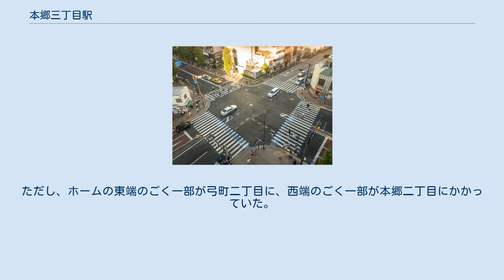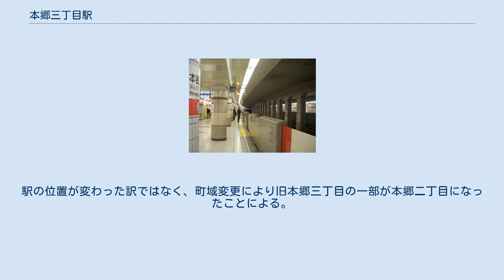本郷三丁目駅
本郷三丁目駅（ほんごうさんちょうめえき）は、東京都文京区本郷二丁目にある、東京地下鉄（東京メトロ）・東京都交通局（都営地下鉄）の駅である。
 東京メトロの丸ノ内線、都営地下鉄の大江戸線が乗り入れている。
どちらも駅番号が制定されており、丸ノ内線がM 21、大江戸線がE 08である。
 両社局の駅は地下通路で接続されていないため、乗り換えの際は地上に出る必要がある。
これは連絡通路を建設すると民地に掛かりコスト高となることや、地上連絡でも距離がさほど離れていないことが理由だが、2011年には両線を接続する通路の設置が検討されている。
隣の春日駅・後楽園駅の場合は駅の外に出ることなく乗り換えが可能である（ただし、同駅は両線間の高低差が大きく、距離も長いため、当駅より乗り換えに時間を要することがある）。
鉄骨造2階建ての駅舎で改札口は地上にある。
改札口は1か所で、改札階と各ホームの中央付近とを連絡するエスカレーター、階段、エレベーターがそれぞれ設置されている。
ホームまではさほど深くない。
2006年にホームドアが設置された。
 駅舎の屋根は、たまねぎの皮のようなアーチ型トラスであり、2002年に改築された。
エスカレーターとエレベーターが設置されたのもこの時期である。
トイレは地上1階改札口内にあり、多機能トイレも設置されている。
 のりば （出典：東京メトロ:構内図） 発車メロディ ワンマン運転開始に伴い、スイッチ制作の発車メロディ（発車サイン音）が導入されている。
 曲は1番線が「素敵にハート」（串田亨作曲）、2番線が「サニーサイドステーション」（福嶋尚哉作曲）である。
改札口は春日寄りに1か所があるのみだが、ホームと連絡するエスカレーター・階段は2か所設置されている。
ホームと連絡するエレベーターは中間部に設置されている。
 駅舎と改札口は地下にあるが、地上への出口は数か所もあり複雑な上、地上までの距離もある。
 かつては、5番出口への通路の途中にお忘れ物センターが設置されていたが、春日駅前の交通局春日庁舎1階に移転した。
 のりば （出典：都営地下鉄:駅構内図） 各年度の1日平均乗降人員は下表の通りである。
 各年度の1日平均乗車人員数は下表の通りである。
 本郷三丁目交差点（2018年10月） 本郷通りと春日通りの2つの幹線道路の交点となる本郷三丁目交差点を中心に、丸ノ内線と大江戸線の駅がある。
付近はビジネス街であり、また大学・専門学校や小・中学校が多く立地する。
さらに周辺には古くからの商店や旅館も点在する。
 なお、東京大学の赤門へは南北線の東大前駅より当駅の方が至近である。
 本郷三丁目駅前（旧：本郷三丁目）全て東京都交通局により運行されている。
都02系統、茶51系統は巣鴨営業所、上69系統は小滝橋営業所、東43系統は北営業所がそれぞれ管轄している。
 丸ノ内線の駅開業時の町名（本郷三丁目）に由来する。
ただし、ホームの東端のごく一部が弓町二丁目に、西端のごく一部が本郷二丁目にかかっていた。
1965年にこの地区で住居表示が実施されたことにより駅の所在地とその周辺は本郷二丁目となった。
駅の位置が変わった訳ではなく、町域変更により旧本郷三丁目の一部が本郷二丁目になったことによる。
 出典